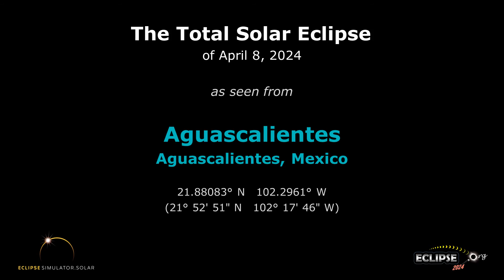The Total Solar Eclipse of April 8, 2024 from Aguascalientes, Agu.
What will the 2024 solar eclipse look like from Aguascalientes, Mexico?  Find out here!

(The eclipse sequence begins at 0:22)

Links:
• Eclipse2024.org
• 2024 eclipse page for Aguascalientes

What will the 2024 solar eclipse look like from Aguascalientes?  This simulation will show you! We've captured the view from the Eclipse2024.org Eclipse Simulator for Aguascalientes, so you can preview the eclipse before it happens!* It's just one way that Eclipse2024.org is providing great information and education to help build excitement for the total eclipse of 2024 – the Great North American Eclipse.

Visit Eclipse2024.org's online eclipse simulator for many more features, as well as detailed instructions on exactly what you're seeing in the simulation. You can change the foreground scene, because we know that the scene in the simulation might not look like Aguascalientes!  You can also get a closeup view of Baily's Beads, change the shape of the corona, see the outlines of the Moon and Sun during the eclipse, and MORE!  With the simulator, you can: